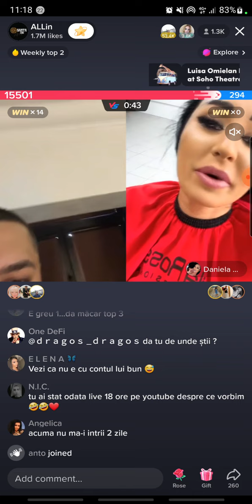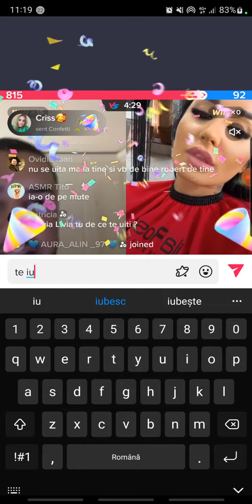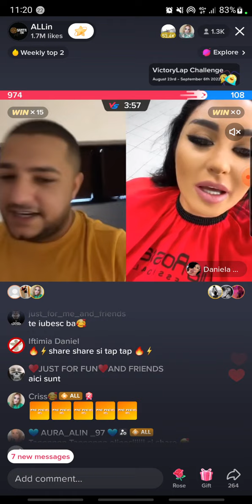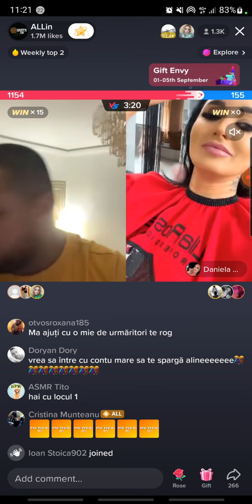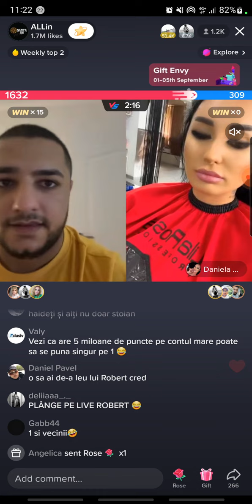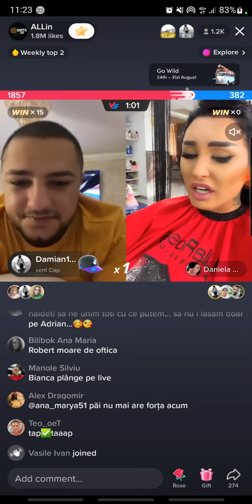Alin vs Dana !!@!